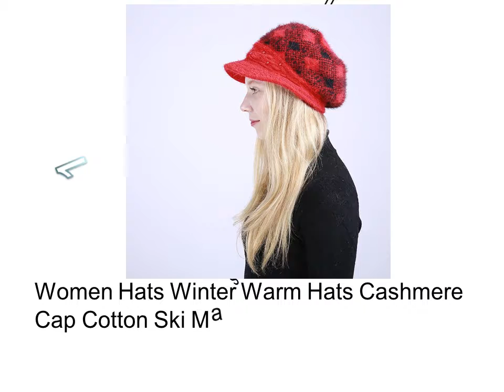Women's Winter Beanies - ( Cute Womens Winter Hats )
1. Women'S Skullies Beanies Hats Winter Warm Hats Fur Caps Gift Rick And Morty Fashion Luxury Brand Cashmere Plaid Ski Mask Casual

2. Women'S Skullies Beanies Hats Winter Warm Hats Palestine Caps Fur Rick And Morty Skull Luxury Brand Cashmere Plaid Ski Mask